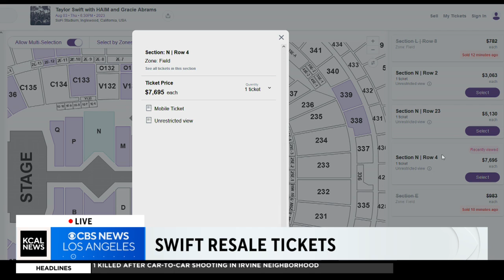Swifties line up for the first of six Taylor Swift concerts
Jasmine Viel caught up with some eager Taylor Swift fans waiting to get into SoFi Stadium.